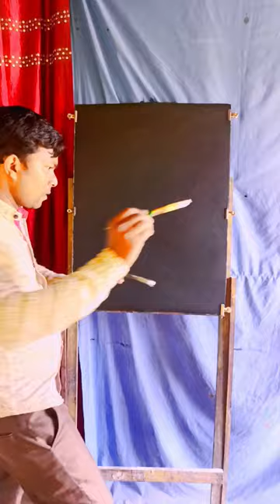How to draw Zebra step by step 🦓zebra